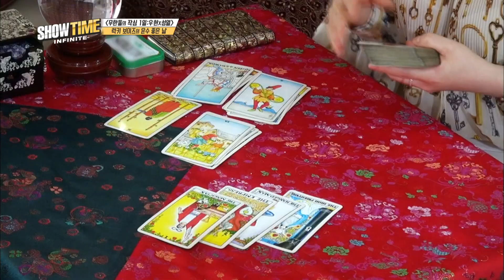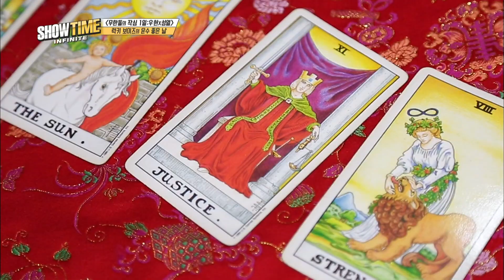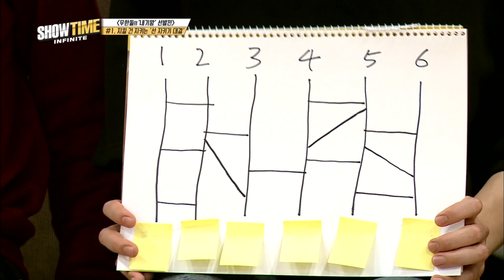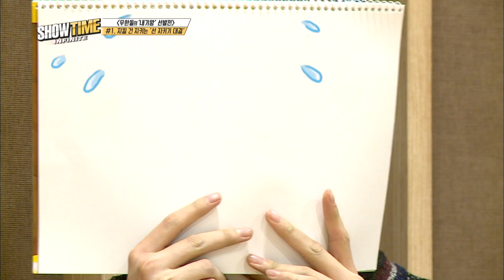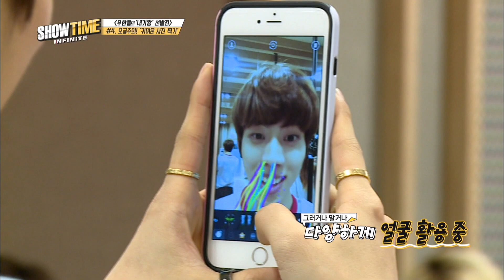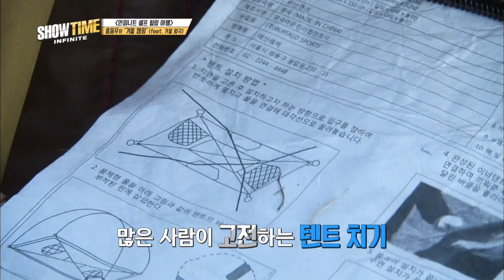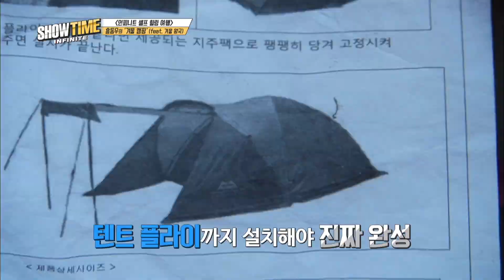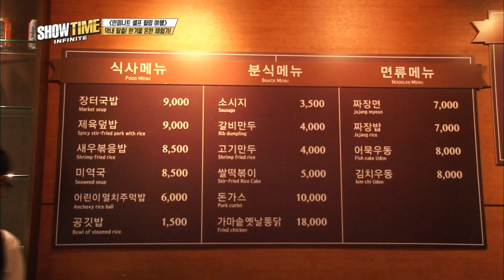(ENG) [쇼타임 정주행] 승부욕 폭발?!🔥 취미부터 대결 여행까지! 인피니트 쇼타임 모아보기 2 l 인피니트의쇼타임 l MBCevery1 l EP.5~8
인피니트의 취미 찾기와 승부욕 폭발🔥 대결 릴레이
멤버들의 배려심을 볼 수 있는💛 일심동체 파트체인지까지!

INFINITE의 쇼-타임 모아보기 2

00:00 완! 투! 형제의 복싱 정복기 l EP.5
03:09 비주얼 DJ 유닛의 탄생?! l EP.5
03:50 럭키 보이즈의 운수 좋은 날 l EP.5
09:15 성규X동우의 스파링 대전! 과연 우승자는? l EP.5
11:58 인피니트 승부욕 대폭발! 대결 릴레이 l EP.6
19:04 오글주의! '귀여운 사진 찍기'😘 l EP.6
23:35 도전! 노래 파트 체인지🎤 l EP.7
27:02 노래 파트 체인지의 결과는? l EP.7
29:03 인피니트 셀프 힐링 여행💖 엘의 출사 여행기 l EP.8
32:38 흥동우의 '겨울 캠핑'🎵 l EP.8
35:55 막내 탈출 성종의 한겨울 온천♨ 체험기! l EP.8
39:15 성규의 힐링(=도전) 여행기 l EP.8

제작 올더케이팝 / 신현진